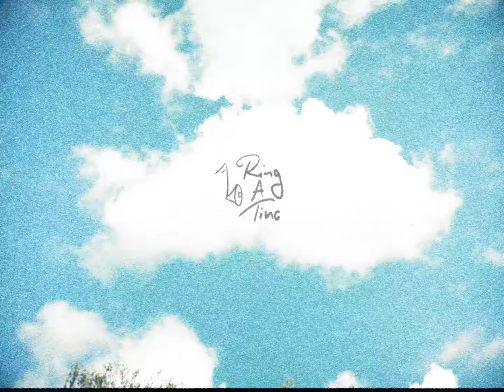Unlimited Culture - Bayerman Style [Official Video 2021]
Musik & Text: Unlimited Culture
Video & Cut: Fabian Schmidt aka Ring A Ting

Lyrics
(1.Strophe)

Sperrts mal eure Luser auf, etz gibt’s was auf de Ohr’n
Boarischer Mundart-Reggae sag I werd heid nei gebor’n
Und wennst mi ned verstehst, mei dann heast’as hald vo vorn
Immer wieder und dann wieder, bist kapierst was I da moan wenn I sag;
Dua di ned obe und scheiß di ned so o
Affe, obe, hinte, viare, und des jed’n Dog
I fühl mi manchmal wia a Hos im Streichelzoo
Wenn I nix dua na schaut mi grad a jeder deppert o
Aber wenn I ned mag, na mag I ned und
Wenn’s ned geht, dann geht’s hald ned
I g’spür scho förmlich euern Neid
Kumm I heid ned, kumm I moang
Na, an Stress mach I mir koan
De oana ham de Uhr, I hab de Zeit
I sag de oana ham de Uhr, I hab de Zeit

REFRAIN
Natty Dreadlock
Des bin I und des werd I immer bleim
Natty Dreadlock
In a Bayerman Style (in a Bayerman Style yeah)
Natty Dreadlock

2. STROPHE
Haa, I habs doch g’wusst - etz versteht’s’as a:
Boarisch is sowas wia des deitsche Patois
Leicht wia a Feder und so sanft wia a Gitarr’
Hart wia a Prügl aber schnittig wia a Schaar
I sag’s da so wia’s is, Mensch, I kannt a gar ned anders
I ko mi ned verstell’n, weil wenn I’s Maal aufmach na gspanntst'as
Dass I a Bayer bin und in mir drin is des so bliem
I sog da oans, a Bayer is ned faul, a Bayer is bequem
Mia g’langts, dass I woas, dass I kannt wenn I mechat
Etz gibt’s natürlich den der sagt "Ja, typisch da N***"
Regt si auf bis er nimmer ko, vor lauter Seitenstecha
Und in Wirklichkeit is’ er doch da Verbrecher
Und werd ned gscheider, a ned wenn er’s nu grad mechat

REFRAIN
Natty Dreadlock